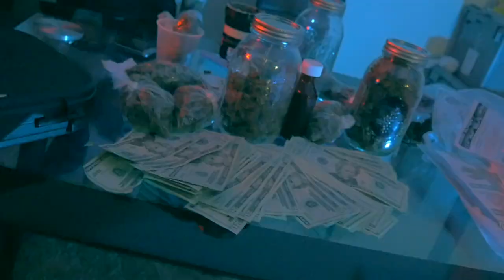JMUNNA - KOODA (OFFICIAL MUSIC VIDEO) DIRECTED BY BRIAN HART